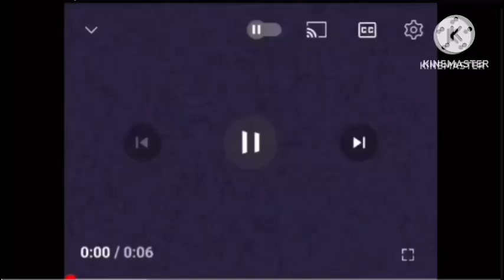Nick Jr Face Screams 12 Csupo V1 (Kofi Kentebe-Comrie Version)